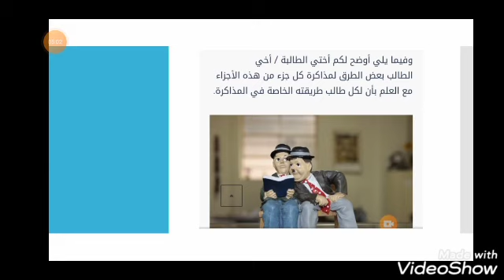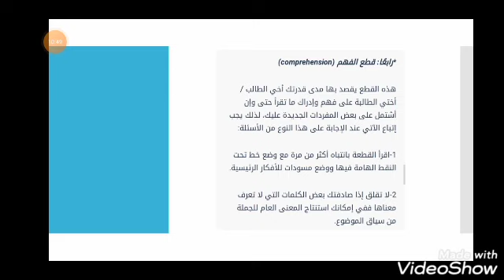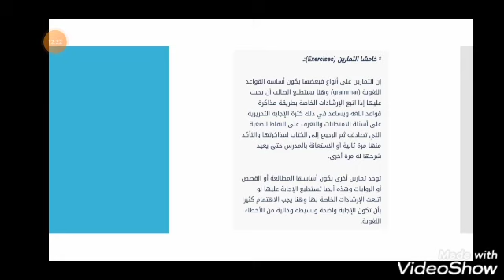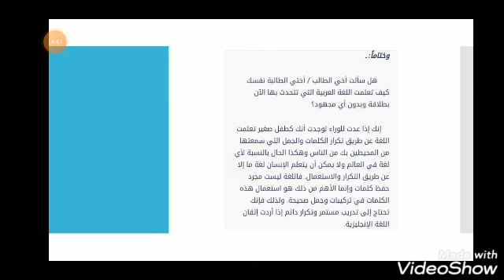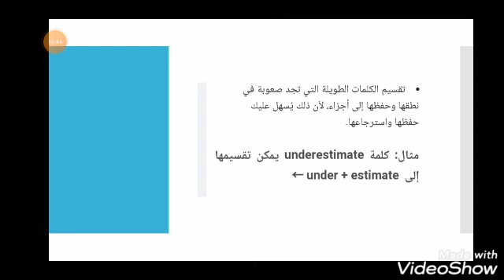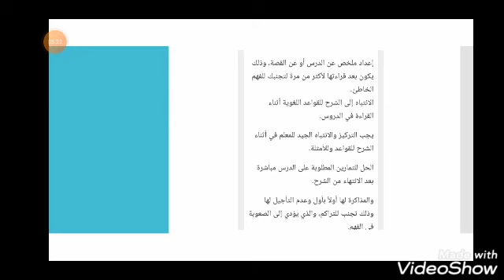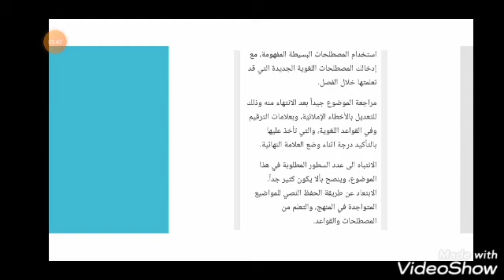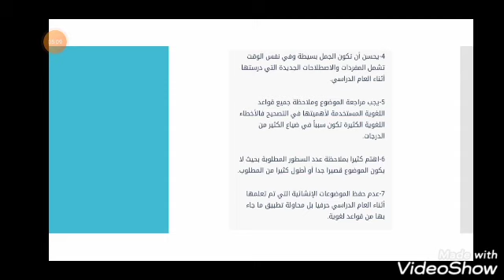كيفية مذاكرة اللغة الانجليزية والحصول علي الدرجة النهائية في ظل النظام الجديد والتابلت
ابحث عن اي كلمة متعرفش معناه
او عن اي قاعدة متلخبط فيها

حل امتحانات كتير عشان تاخد خبرة وكل ما هتغلط كل ما هتصحح غلطك ومش هتغلط في الامتحان

حل من اكتر من كتاب خارجي

بالتوفيق للجميع